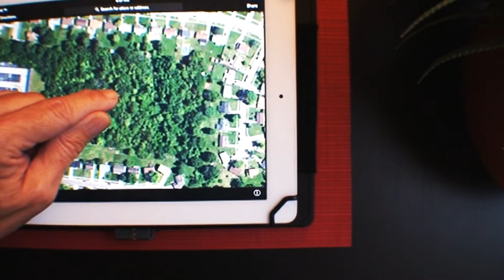Exploring the Mystery Woods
Poking around in a random patch of woods,  just to see what's in there.